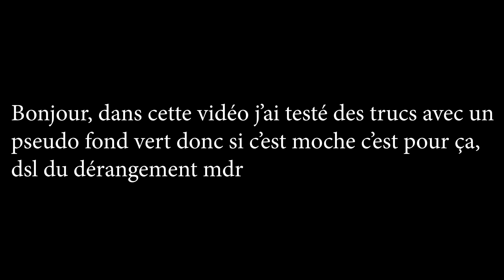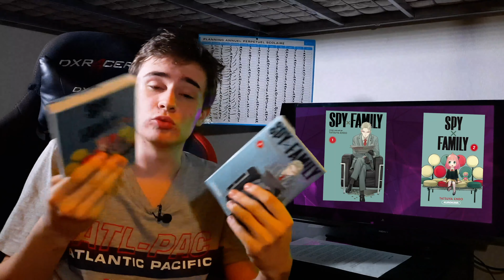SPY x FAMILY, le manga d'espionnage absurde - UGDE #2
Aujourd’hui dans ce deuxième épisode d’Une Gorgée D’Evian, on va parler d’un manga d’espionnage absurde super drôle, SPY x FAMILY.

Dans cette vidéo j’ai testé des trucs avec un pseudo fond vert donc si c’est moche c’est pour ça, dsl du dérangement mdr.

générique de fin : Billie Eilish - No time to die